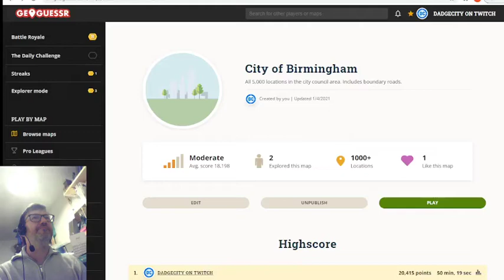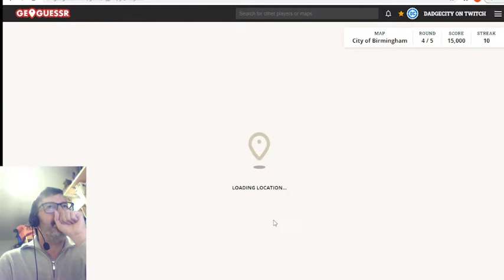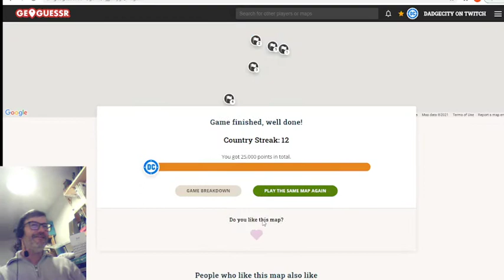Perfect score on Birmingham map (no move) in 6:45